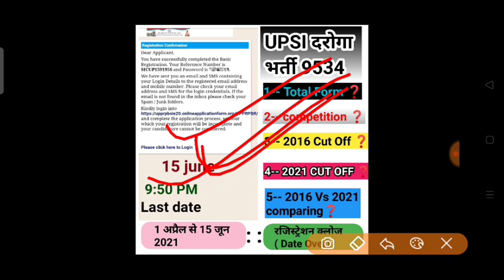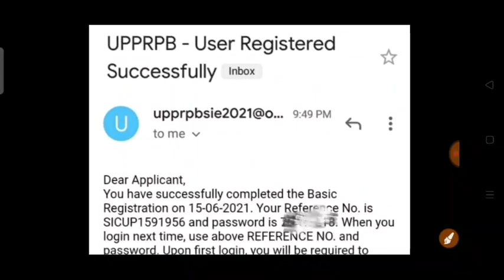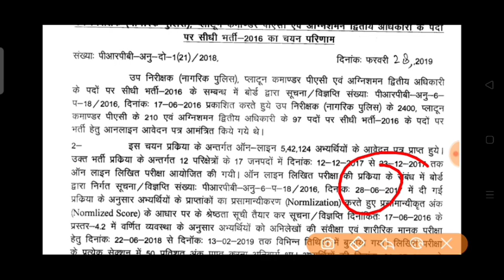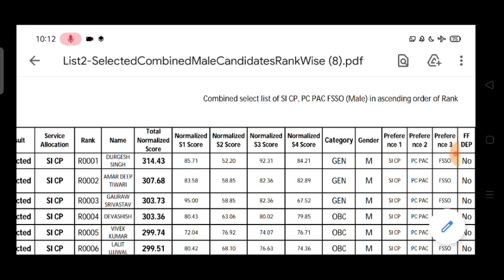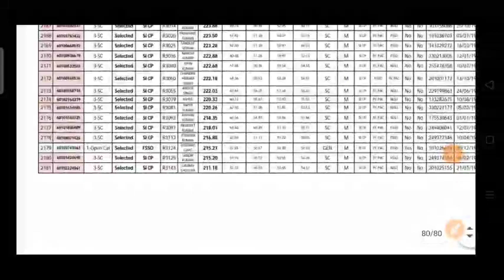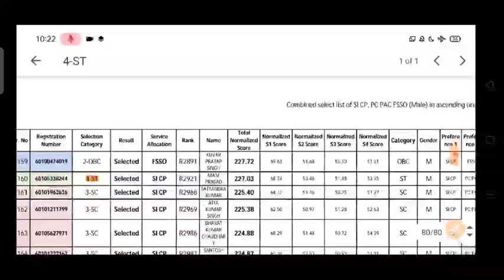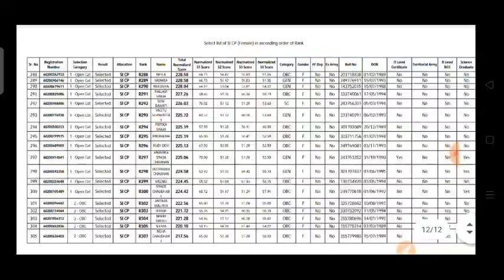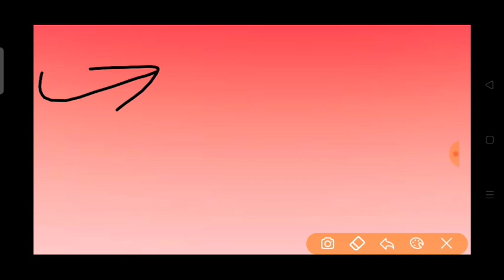💥UPSI दरोगा CUT OFF💥Total Form fill रजिस्ट्रेशन समाप्त 15 जून | कंपटीशन कितना है 2021 | 2016 Vs 2021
Full जानकारी moat important video 💪🏻💪🏻

Total Form fill

कंपटीशन कितना है

Gen OBC SC ST Ews Ex.M
 All Female 📝

Video को  पूरा देखो🙏🏻🙏🏻

🔴बहुत अच्छे से सब कुछ  बताया हूं ✅